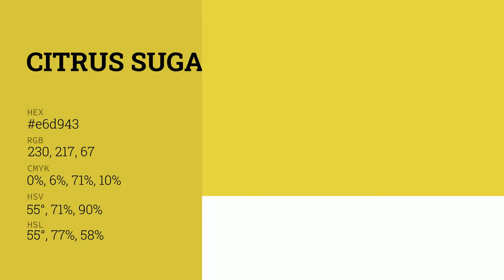Citrus Sugar color e6d943 hex color - Green color - Cool color e6d943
What color is Citrus Sugar ? e6d943 hex color - Green color - Cool color e6d943

Hex e6d943 Color Code is also known as Citrus Sugar color.